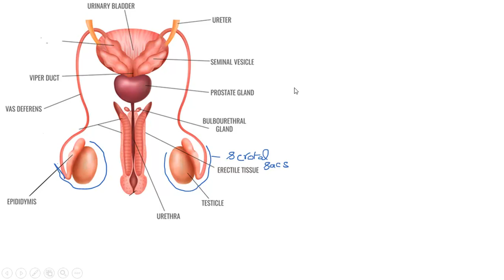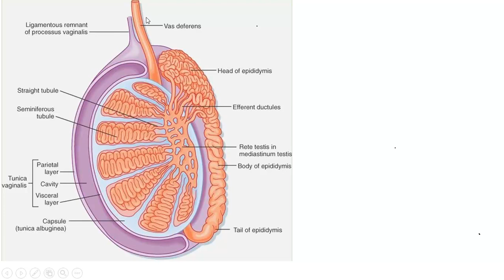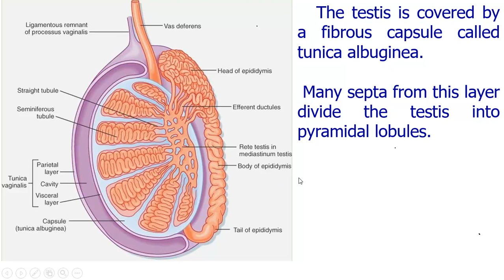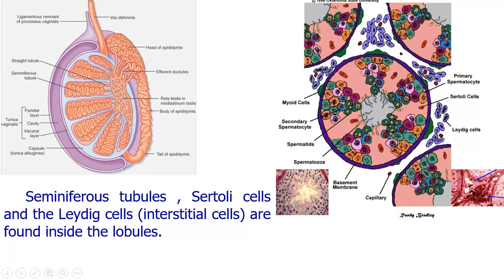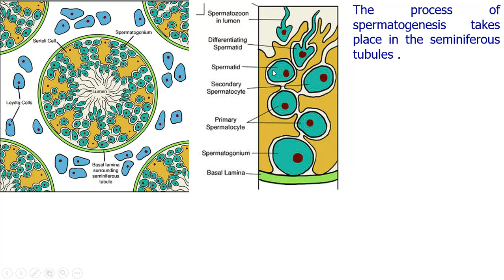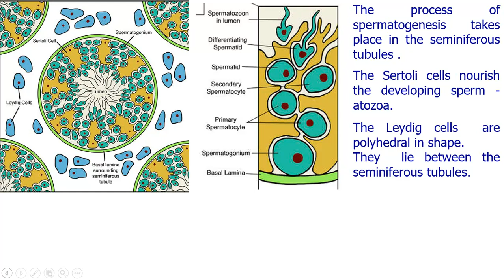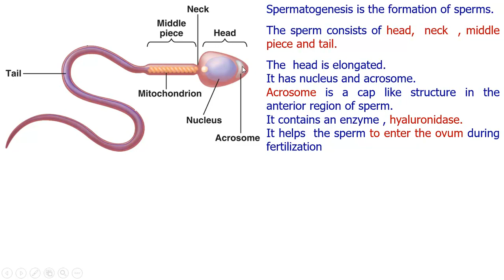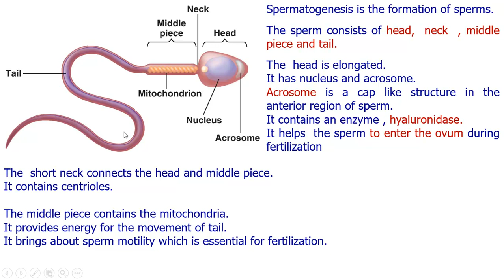10 Science * Unit 17 * Male reproductive System and structure of sperm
This video is prepared for Tamilnadu Samacheer Kalvi 10 std students. It is partly explained in Tamil for easy understanding with suitable diagrams.